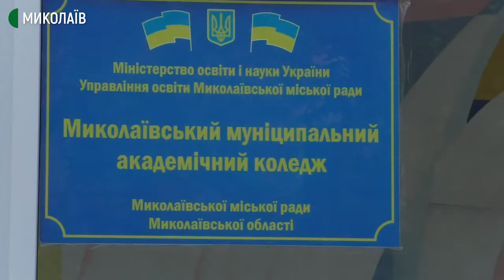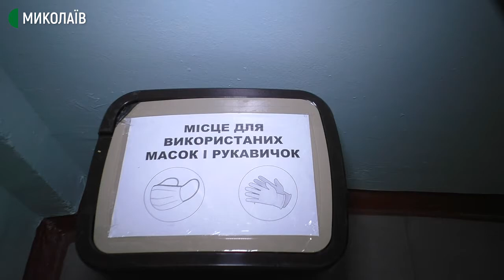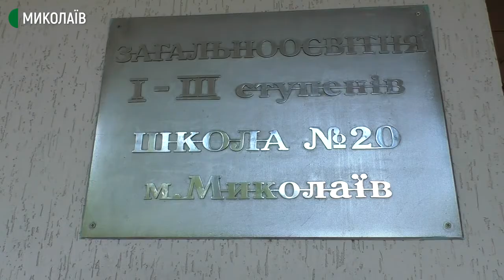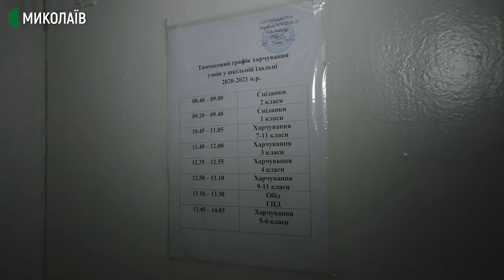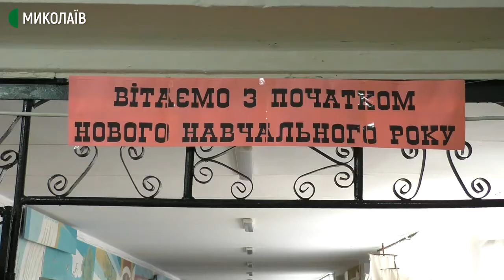Миколаївські навчальні заклади повторно перевірила держпродспоживслужба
Держпродспоживслужба за період із 23 серпня в ході комісійних перевірок навчальних закладів обстежила 69 загальноосвітніх закладів. Із них лише п’ять готові приймати учнів у новому навчальному році 2020 – 2021 з урахуванням усіх карантинних обмежень.